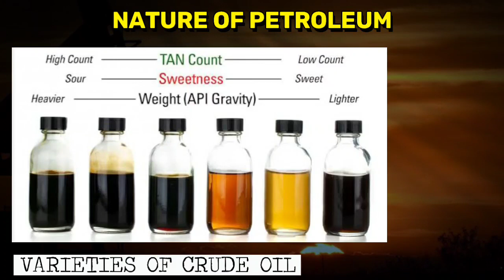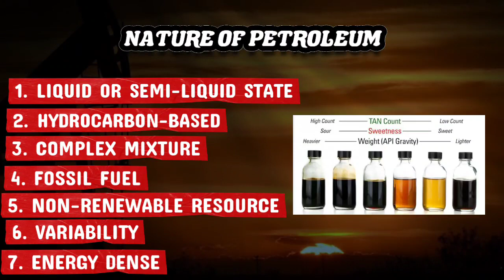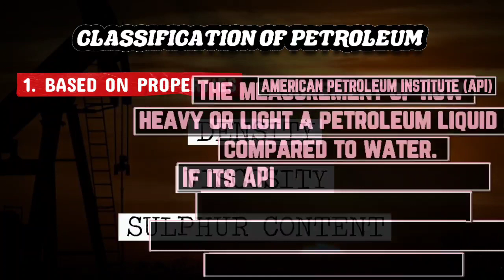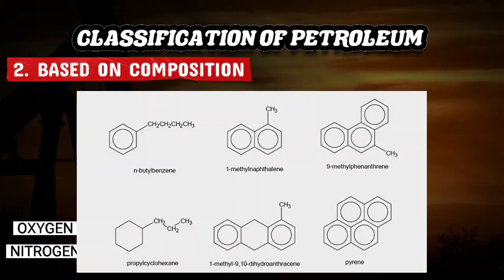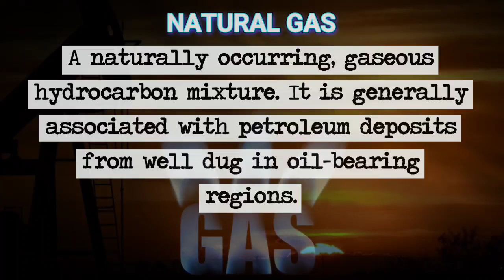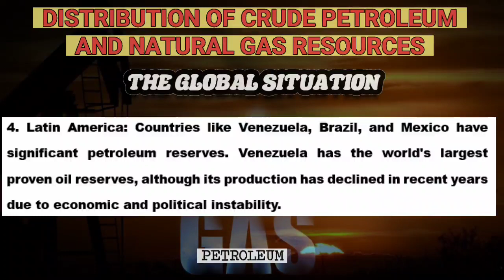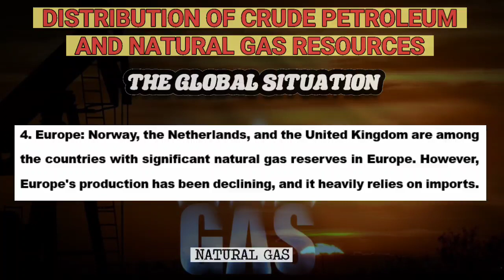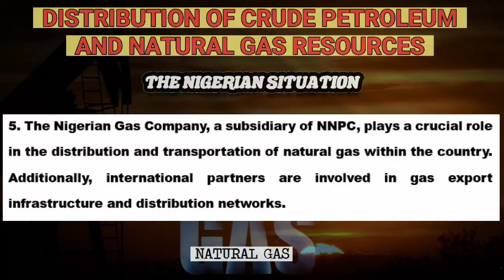Nature, Classification, and Composition of Crude Petroleum and Natural Gas ⛽️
Crude petroleum and natural gas are complex mixtures of hydrocarbons that occur naturally in the earth's crust. They are formed from the remains of ancient plants and animals that have been buried for millions of years, subjected to heat and pressure, and transformed into a variety of organic compounds.

Composition:
Crude petroleum is a mixture of hydrocarbons, including:
- Saturated hydrocarbons (paraffins)
- Unsaturated hydrocarbons (olefins)
- Aromatic hydrocarbons
- Cycloalkanes
- Asphaltic compounds

Natural gas is primarily composed of:
- Methane (CH4)
- Ethane (C2H6)
- Propane (C3H8)
- Butane (C4H10)
- Other hydrocarbons

Classification:
Crude petroleum is classified based on its density and sulfur content:
- Light crude (low density, low sulfur)
- Heavy crude (high density, high sulfur)
- Sweet crude (low sulfur)
- Sour crude (high sulfur)

Natural gas is classified as:
- Associated gas (found with crude oil)
- Non-associated gas (found separately from crude oil)
- Coal bed methane (found in coal deposits)
- Biogas (produced from organic matter)

CNG, LNG, and LPG are all types of natural gas fuels, but they differ in their composition, production, and usage:

1. CNG (Compressed Natural Gas):
    - Compressed to 1% of its volume
    - Mainly composed of methane (CH4)
    - Stored in high-pressure cylinders
    - Used as a cleaner-burning fuel for vehicles, especially buses and taxis
2. LNG (Liquefied Natural Gas):
    - Cooled to -162°C, making it a liquid
    - Mainly composed of methane (CH4) and ethane (C2H6)
    - Stored in insulated tanks
    - Used for long-distance transportation, power generation, and industrial applications
3. LPG (Liquefied Petroleum Gas):
    - A mixture of propane (C3H8) and butane (C4H10)
    - Liquefied under pressure
    - Stored in pressurized cylinders or tanks
    - Used for cooking, heating, and powering vehicles (e.g., forklifts and for cars)

Key differences:

- Composition: CNG is mostly methane, LNG is primarily methane and ethane, while LPG is a mix of propane and butane.
- Storage: CNG is compressed, LNG is liquefied, and LPG is liquefied under pressure.
- Usage: CNG is mainly used for vehicles, LNG for power generation and industrial applications, and LPG for cooking, heating, and vehicles.